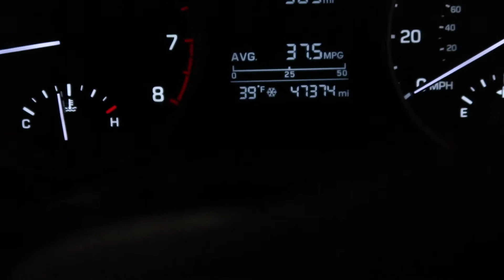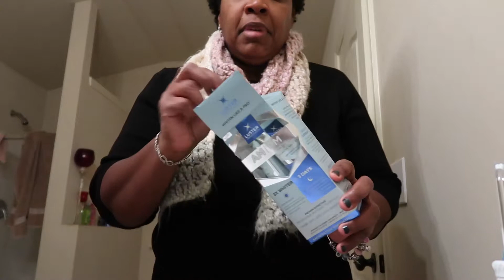GO10LISA | Vlogmas Day 12 - Looking For Pajamas -Fail | Vlogs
I found out something about my car and epic failing finding my pajamas and a new package arrives.

Instagram, Facebook, Twitter & Podcast: GO10LISA

Music
-Hip Hop Christmas by Twin Musicorn